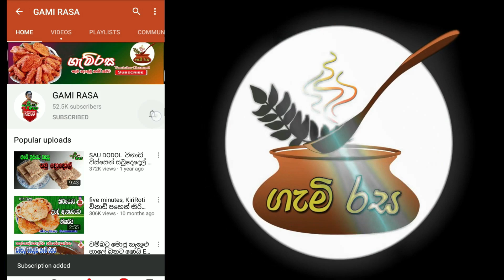බලමාළු සිනි සම්බෝල කියල වැඩක් නෑ රසනම් ඉතිං Balamalu Sini Sambol is useless if it tastes good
බල මාළු සිනි සම්බෝල කියල වැඩක් නෑ  රසනම් ඉතිං Balamalu Sini Sambol is useless if it tastes good
Cooking GamiRasa cokeryrecipes cookery recipes in sinhalasa
COOKERY CHEF - Chandrika Nilmini
VOICE                     SamanthaBalasuriya